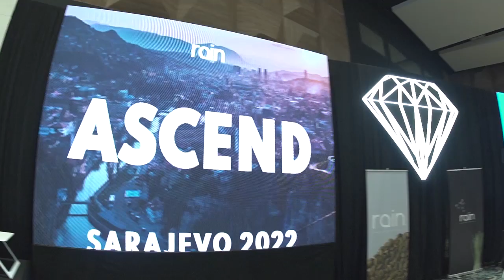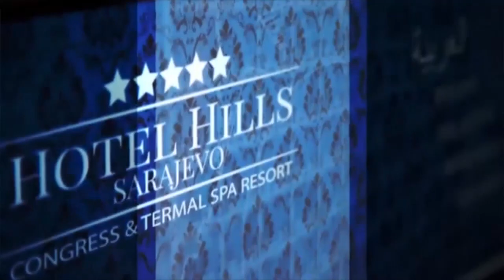RAIN International - Ascend Rise in Sarajevo between 21-23 October 2022